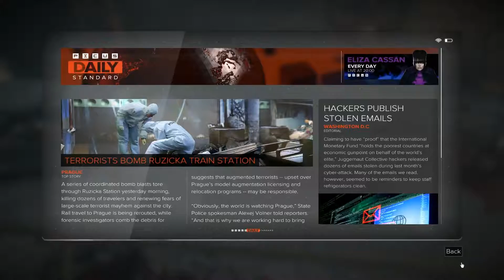Deus Ex: Mankind Divided - part 12 - DSD, Delara and Chikane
an action role-playing stealth game developed by Eidos Montréal and published by Square Enix